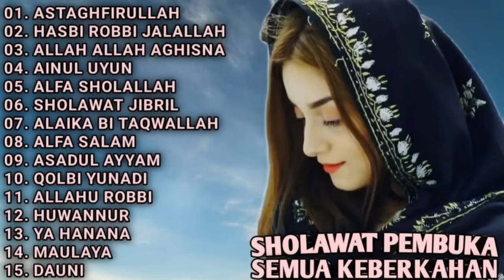SHOLAWAT PEMBUKA SEMUA KEBERKAHAN || ASTAGHFIRULLAH - HASBI ROBBI JALALLAH - ALLAH ALLAH AGHISNA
00:00 ASTAGHFIRULLAH
03:49 HASBI ROBBI JALALLAH
07:14 ALLAH ALLAH AGHISNA
11:09 AINUL UYUN
14:58 ALFA SHOLALLAH
18:37 SHOLAWAT JIBRIL
22:47 ALAIKA BI TAQWALLAH
26:40 ALFA SALAM
30:10 ASADUL AYYAM
33:33 QOLBI YUNADI
37:27 ALLAHU ROBBI
40:49 HUWANNUR
44:27 YA HANANA
50:01 MAULAYA
54:07 DAUNI